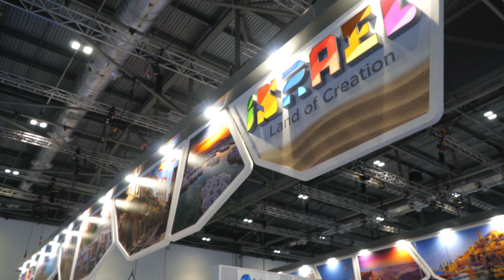El Al announces new flights from Dublin starting in May 2020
El Al announces new flights from Dublin starting on the 26th May 2010. They will be flying 3 times a week on their renewed 737. They also fly from Heathrow with their Dreamliners twice a day and from Luton 3 times a week in the winter! They also fly twice a week in winter from Manchester.